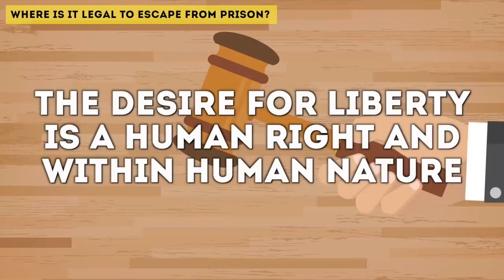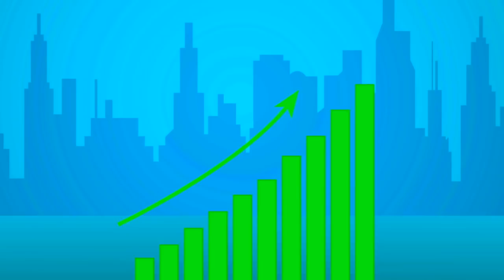Prisoners Reveal What Life Is Really Like Behind Bars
Description:
Charlie from Top 10s counts down the Prisoners Reveal What Life Is Really Like Behind Bars || Compilation! Here is a bunch of our best videos about prisoners and prison inmates from 2019! From the reality of jail to countries where prison breaks are legal! Find out all the secrets in this compilation of animated videos!

Timestamps:
00:03 What the last 24 hours of a row prisoner looks like
07:08 What do prisoners do in jail all day?
14:12 Inmates reveal prison life hacks they use
20:54 Why breaking out of prison is legal here
27:29 Who's inside America's toughest prison
35:06 What will prisons be like in 100 years?